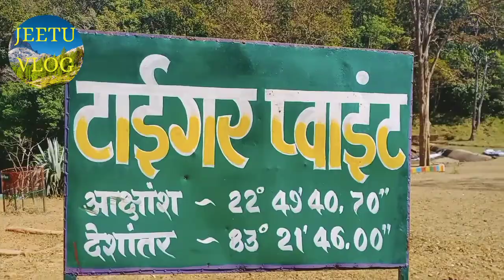मैनपाट टाइगर🐅 प्वाइंट (झरना) / mainpat 🐅 tiger point jharna JEETUVLO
Thank you so much whatching

मुझे आशा है कि आपको इस वीडियो में आनंद लिया होगा है

 लाइक